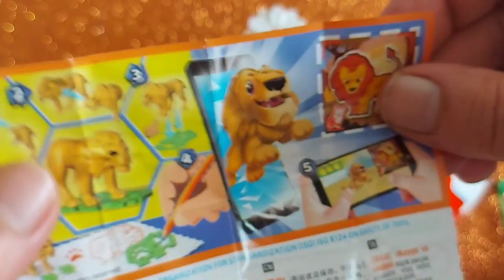NEW!! 3 Glitter Surprise Egg (Kinder Joy) Opening video ASMR Satisfying video part#3